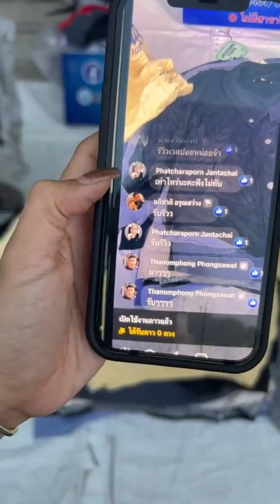สเวตเตอร์คอกลม (ป้ายเขียว) 3700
Line : @CUC456